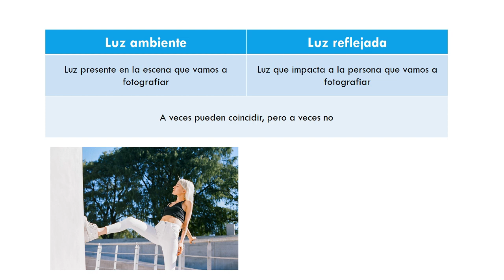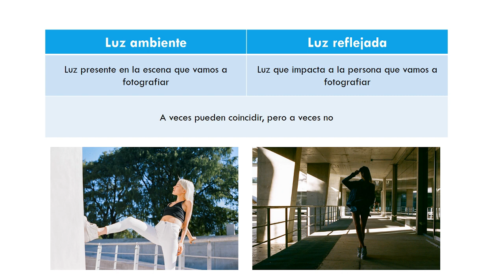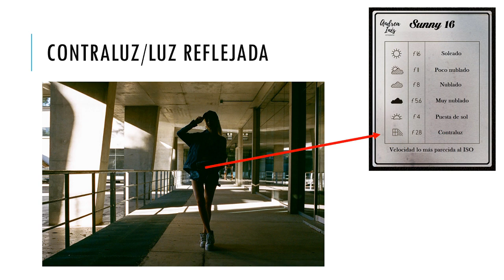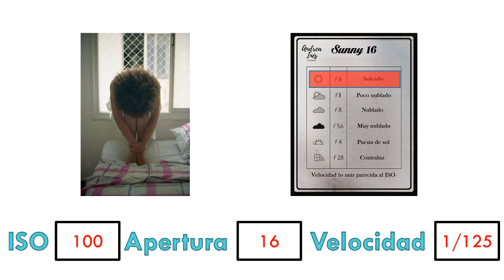Curso Inicial de Fotografia Analógica - Parte 12: PRÁCTICA de Contraluz